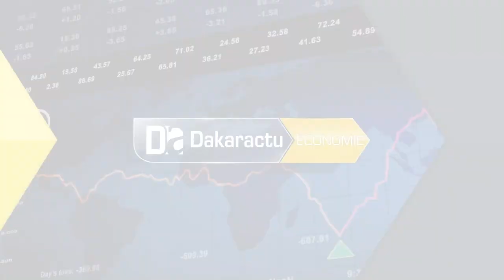Tourisme: « le crédit hôtelier a permis d’aider plus 1300 entreprises » (Mamadou Racine Sy)